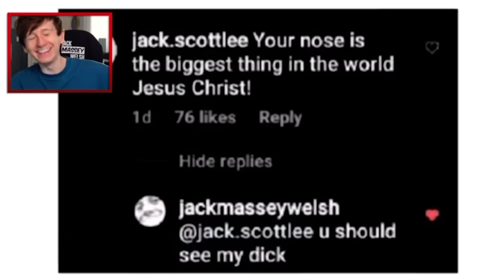JackSucksAtLife Why are You Mad at straightbli69420 😂